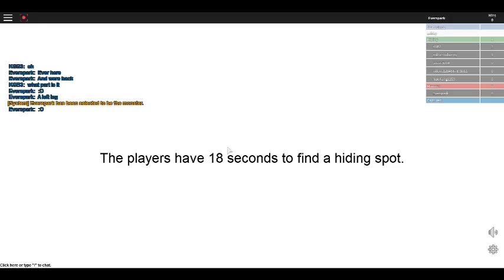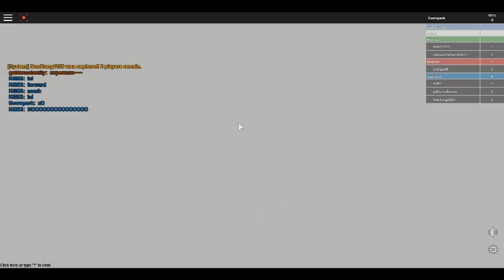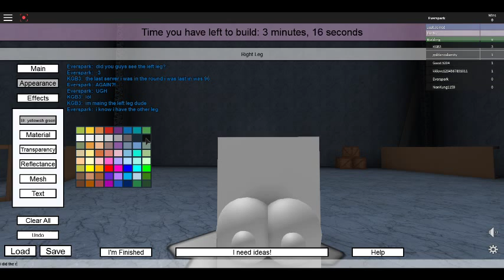Roblox | Mashing Parts!